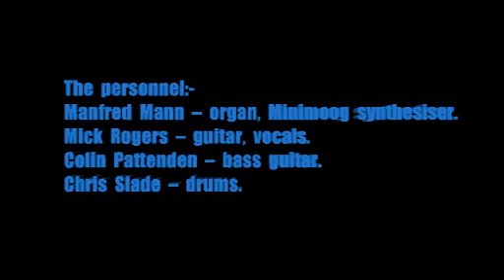Manfred Mann's Earth Band:-'Mardi Gras Day'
From the album:-'Messin' (June 15th 1973)